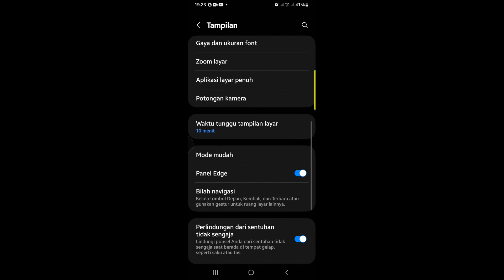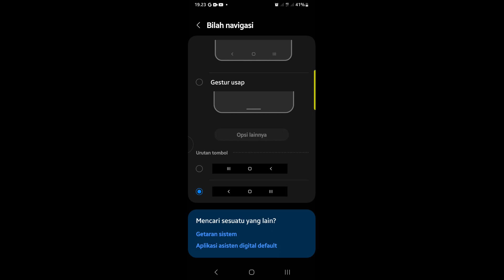Cara Mengubah Tombol Kembali di Hp Samsung A73 5G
Berikut ini cara mengubah tombol kembali di hp samsung a73 5g.
semoga bermanfaat🙏